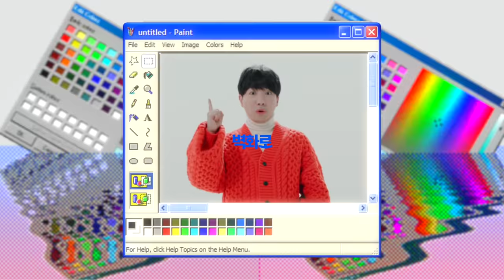2022 월드비전 꿈엽서그리기대회 (📣모두가 행복한 환경? 도티가 들려준다)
올해 주제는 🌳내가 꿈꾸는 모두가 행복한 환경!🌱

환경 문제에 맞서 싸우는 '지구 지킴이_히어로'가 된 모습이나,
모든 생명체들이 깨끗한 환경에서 살아가는 희망찬 모습도 좋아요!
이제, 친구들이 꿈꾸는 세상을 엽서에 그려
지구 반대편 친구들의 꿈을 응원해볼까요?🥰

🎨참가 방법🎨
1. 대회 소개 영상 및 환경을 주제로 한 세계시민 교육 영상을 봐요.
2. 대회 주제에 대해 상상한 뒤 월드비전 엽서 용지에 그림을 그려요.
3. 완성된 엽서를 학교에 제출하면 우리의 꿈이 잠비아 친구들에게 전달돼요!

대상에게 주어지는 교육부/환경부 장관상과 🏆
꼭 갖고 싶은 시상물품까지🎁 진짜 놓칠 수 없다구😋
당장 홈페이지에서 확인해보세요👀🧡

월드비전은 전세계 가장 취약한 아동•가정•지역사회가 빈곤과 불평등에서 벗어나도록
하나님의 사랑을 실천하고 모든 파트너와 함께 지속 가능한 변화를 만들어가는 글로벌 NGO입니다.